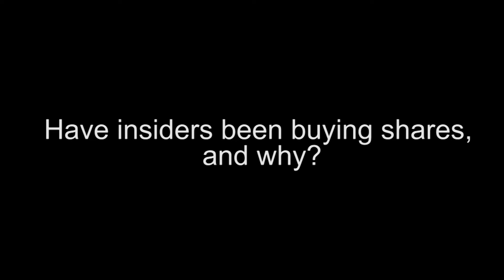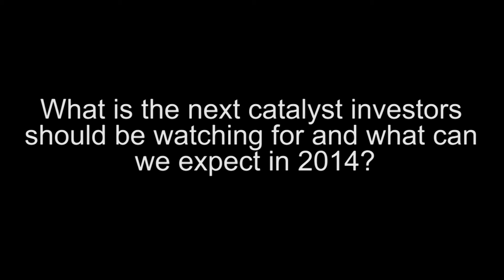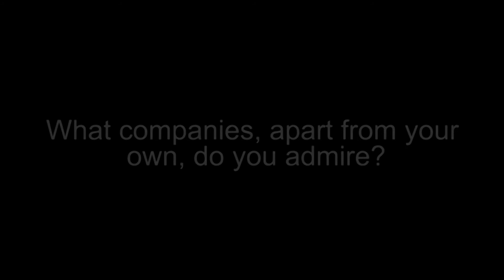Pistol Bay Mining Reports on Joint Venture with Rio Tinto in the Athabasca Basin (TSXV:PST)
Pistol Bay Mining Inc. (TSX-V symbol: PST) is a diversified Junior Canadian Mineral Exploration Company with a focus on graphite, precious and base metal properties in North America.